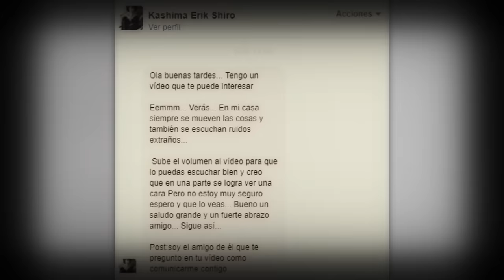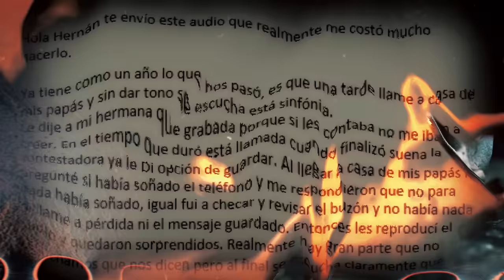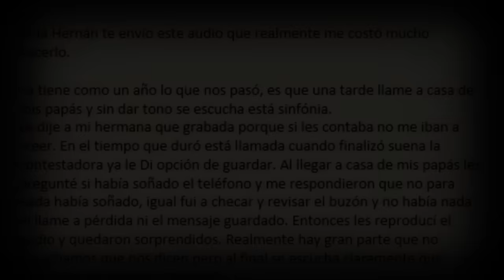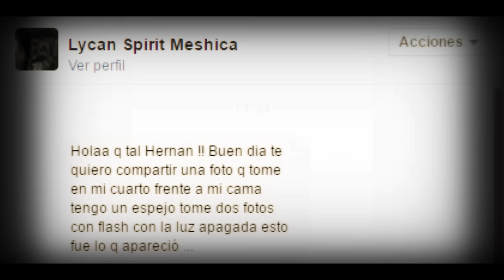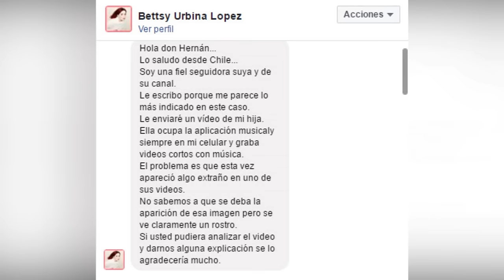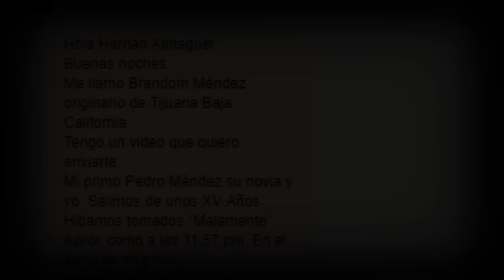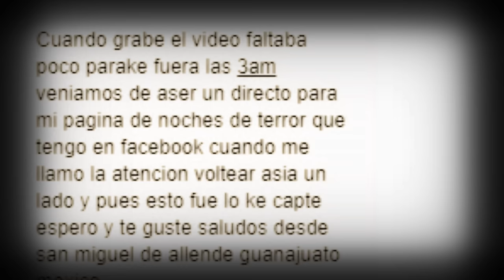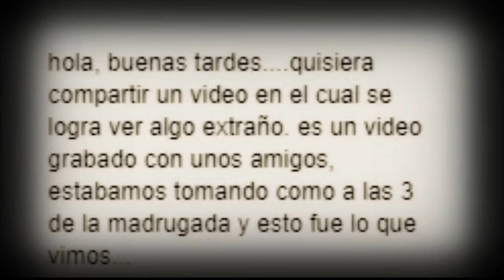LA MUÑECA MALDITA Y OTROS CASOS PARANORMALES l Pasillo Infinito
LA MUÑECA MALDITA Y OTROS CASOS PARANORMALES